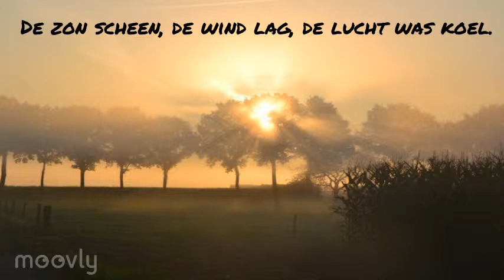Poëzie met Moovly (Stijn)